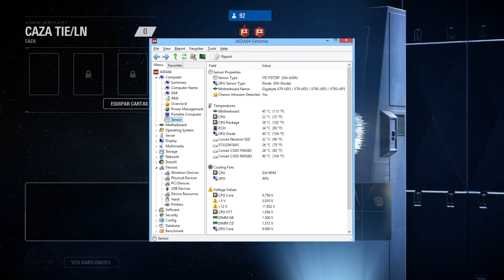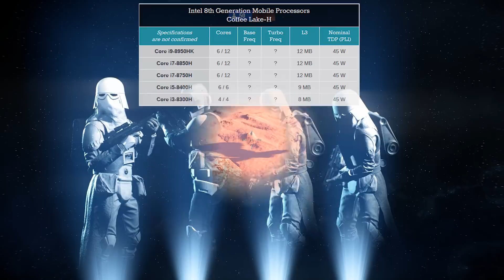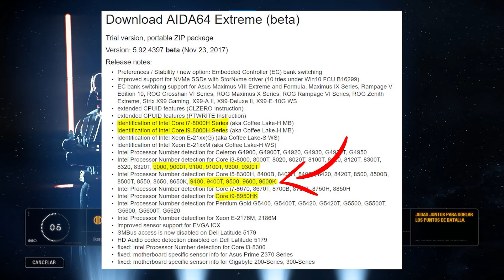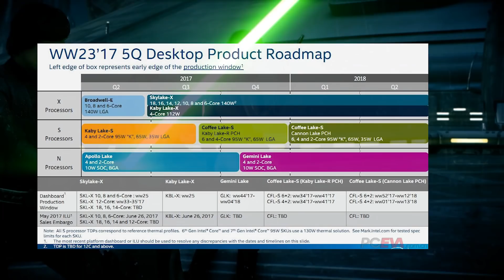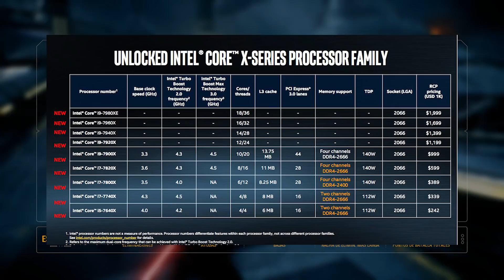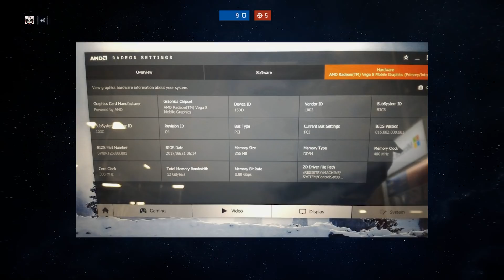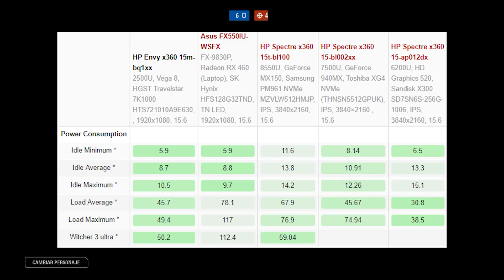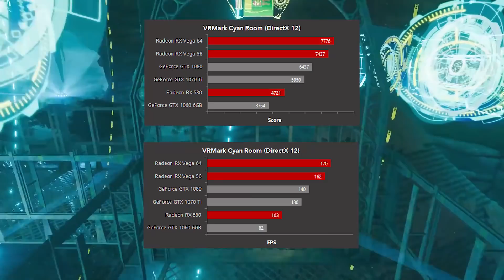Nueva generación de CPUs intel en los próximos meses? Noticias de la semana 27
Esta semana hablaremos de los nuevos procesadores de intel recientemente filtrados, entre los que se incluyen un i9 para portátiles y procesador de la serie 9000, es decir, la 9º generación (cannon lake). Hablaremos también del Ryzen 5 2500U que cada vez pinta mejor. Como siempre de Vega y terminaremos hablando de la polémica sobre las lootbox generada a raíz de battlefront 2.

--Mi PC:
Placa base
Memorias RAM
Tarjeta gráfica
Tarjeta de sonido
SSD: 2x
HDD: 2x

--Periféricos:
Monitor principal